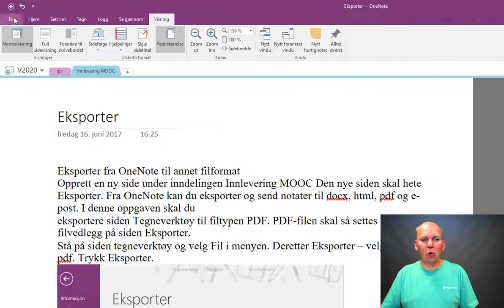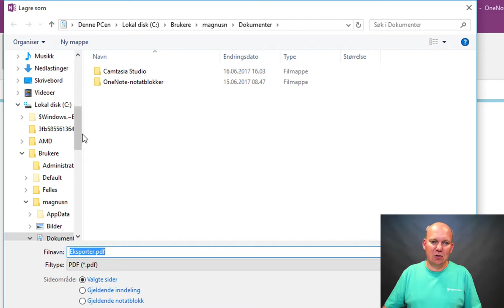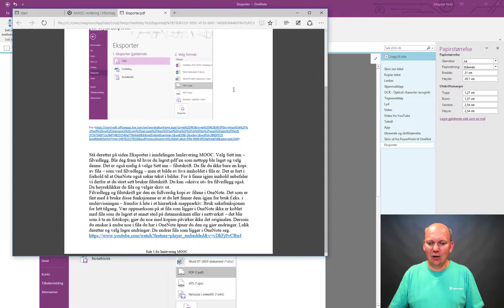OneNote - Eksporter til annet filformat